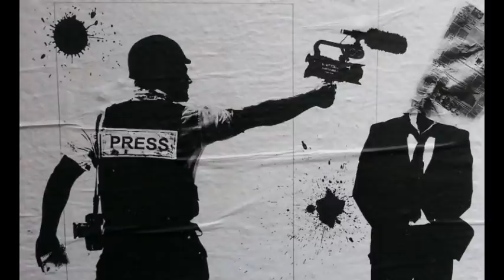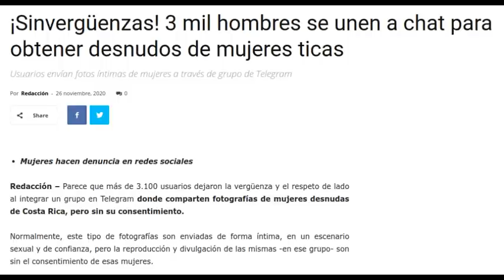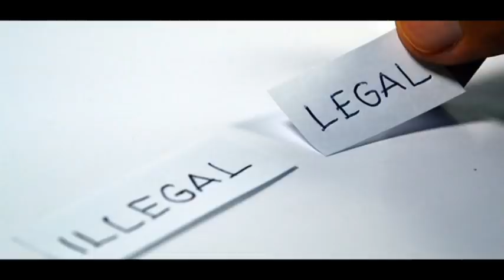Posible "ley" (pretexto) para callarnos...